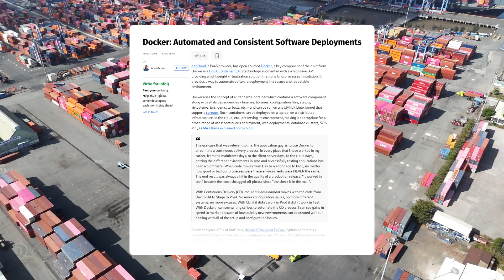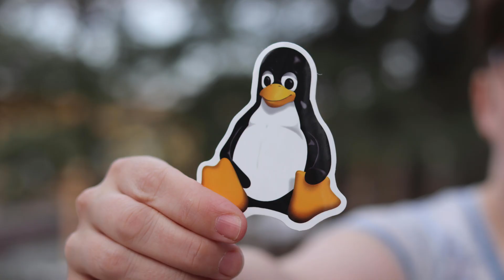A Modest (Linux) Proposal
0:04 Docker
0:25 WSL
0:38 Linux Apps on Chrome OS
0:54 WSL2
1:05 Android and Mac OS
1:22 The Proposal

# Links

# Media